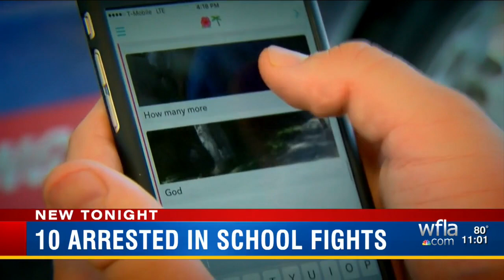Brawl breaks out at Tarpon Springs High School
Ten students were arrested.